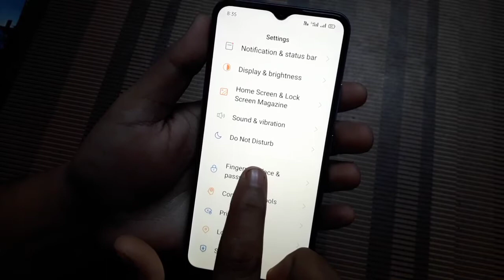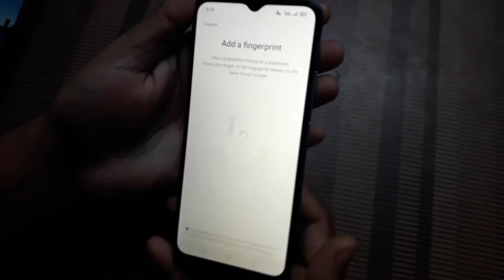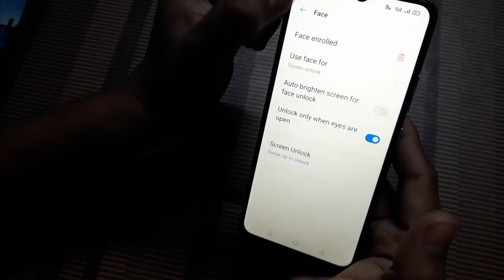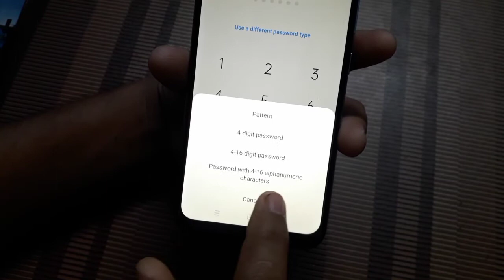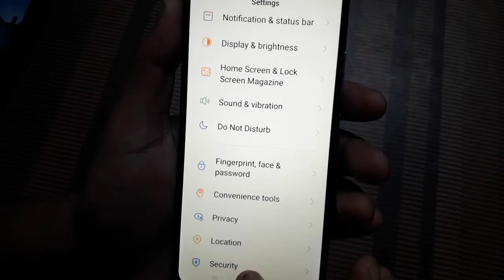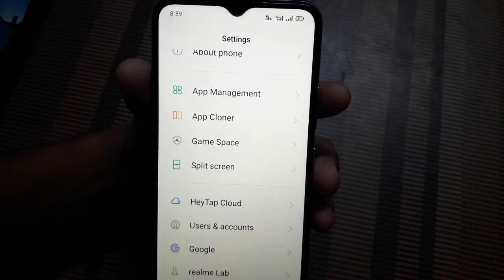How to Set Fingerprint, Face Lock, in realme And Other Android Smart Phones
In this video you learn how to  set fingerprint, face lock, in realme and other android smart phones Bir Talk
Bir Talk youtube channel লৈ আপোনাক স্বাগতম ।
ভিডিঅ টি সম্পূৰ্ণ কৈ চাব।
 ভিডিঅ টি লাইক , চেয়াৰ কৰিব ।